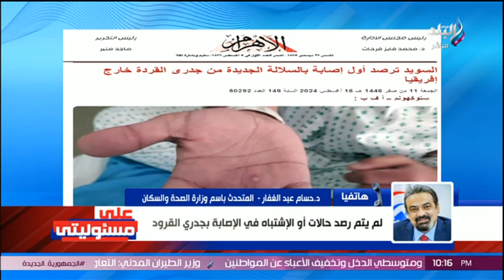أسباب وفاة سيدة فى مستشفى شبرامنت.. الصحة تكشف التفاصيل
جزء من حلقة اليوم 17 أغسطس 2024 من برنامج على مسئوليتي مع الإعلامي أحمد موسى على صدى البلد، وفيها تكريم أسطوري في نادي الشمس للبطل أحمد الجندي الفائز بذهبية الخماسي الحديث بأولمبياد باريس 2024، فرحة والدة البطل أحمد الجندي بذهبية أولمبياد باريس، تفاصيل المؤتمر الصحفي بين وزير الخارجية المصري ونظيره الفرنسي، أسباب وفاة سيدة فى مستشفى شبرامنت.. الصحة تكشف التفاصيل، بعد انتشارها في السودان.. هل توجد حالات إصابة بالكوليرا في مصر؟.. الصحة تكشف مفاجأة، تفاصيل لقاء الرئيس السيسي مع وزير الخارجية الفرنسي اليوم، رئيس الوزراء يسلم عقود عدد من الوحدات السكنية المتنوعة بمدينة العلمين الجديدة، تعليق قوي من أحمد موسى على منظومة التعليم الجديدة ويشيد بالعلمين الجديدة، وأحمد موسى يكشف بطولات القوات المسلحة لتطهير أرض العلمين من مخلفات الحرب العالمية الثانية.